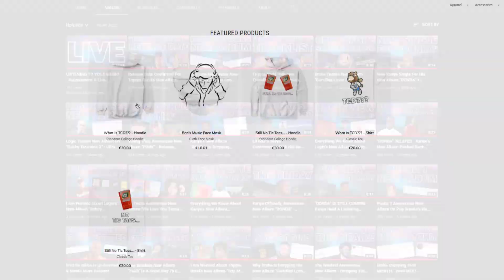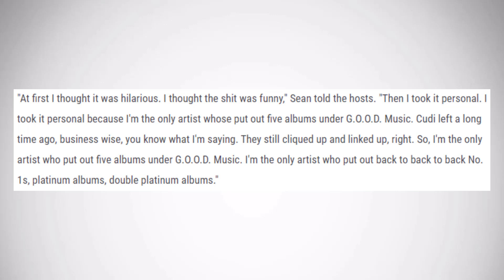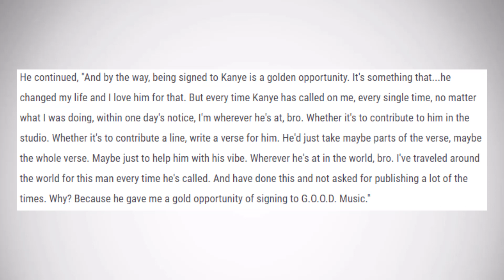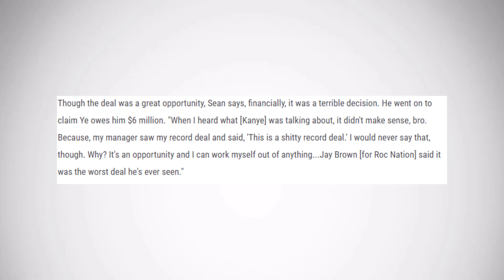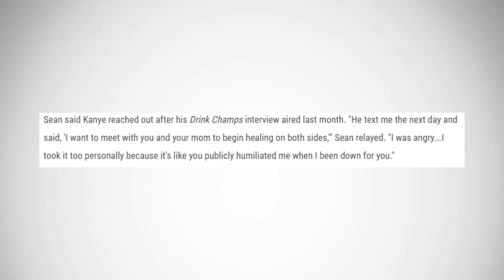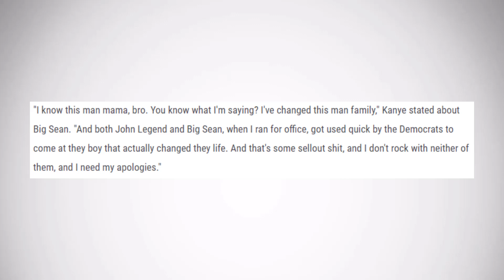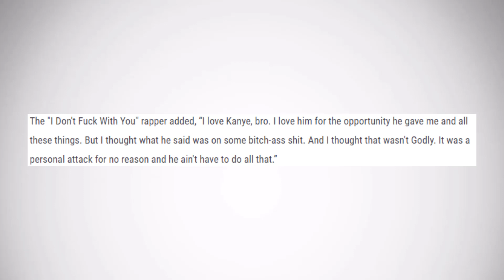The Kanye & Big Sean Beef On Drink Champs - Breakdown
Kanye and Big Sean have been trading some shots back and forth on the Drink Champs podcast and in this video I break down the timeline of the beef so far and give my own opinion on what's happening.